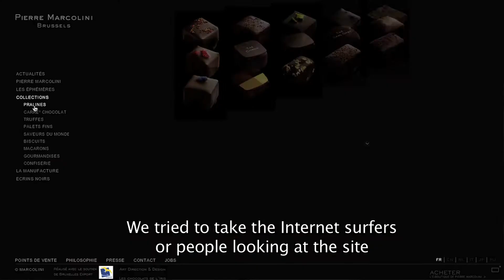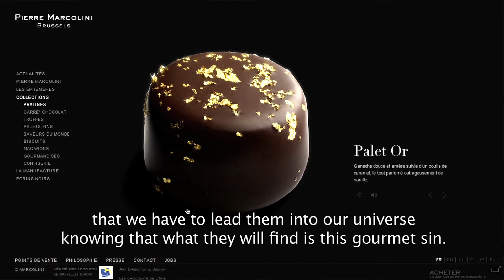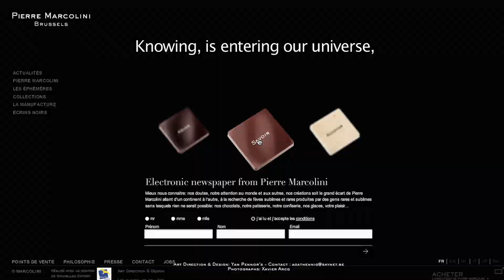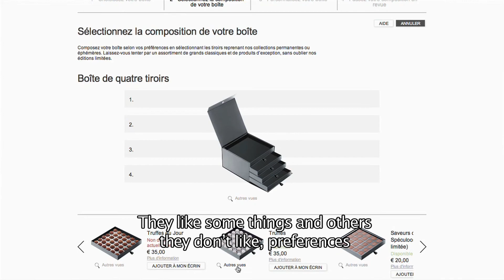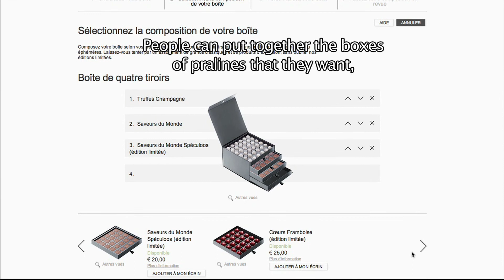Pierre Marcolini Introduces Online Chocolate Boutique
Pierre Marcolini talks about the philosophy behind his first online store launched 1st October 2010. With the chocolate box configurator, users can create their own personalized chocolate gift box. New temperature-controlled packaging has been developed so chocolates will be delivered at the ideal temperature for an extraordinary taste experience. The Pierre Marcolini e-boutique has been created to be a link between the workshop and chocolate lovers.

Check out Pierre Marcolini's Facebook Page to know more about this unique chocolate experience